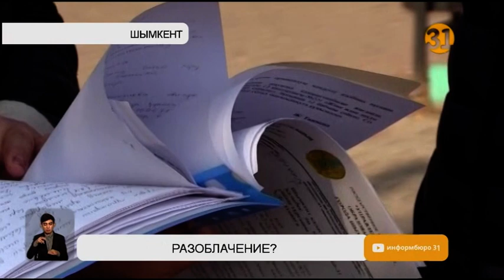В Шымкенте воспитательница детсада собрала компромат на заведующую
В Шымкенте воспитательница собрала компромат на заведующую детским садом и написала жалобу в Агентство по противодействию коррупции. Она уверяет, что руководитель коробками вывозит еду из кухни, а также недоплачивает им зарплату.